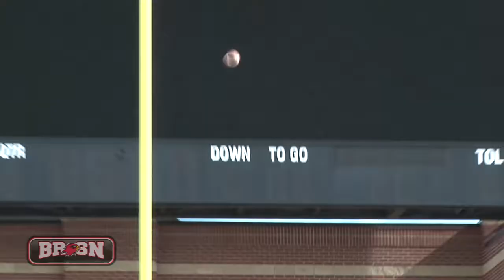Flight Plan:: Football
(BEAUMONT, TX) The Lamar Cardinals open up conference play on a two game win streak as they look to make it three in a row against conference rival Sam Houston State. Jordan Washington takes an in-depth look at the thoughts, preparation, and keys to victory for the Cards this weekend. Game time is slated for 7:00 PM at Provost-Umphrey Stadium.

Can't make the game?